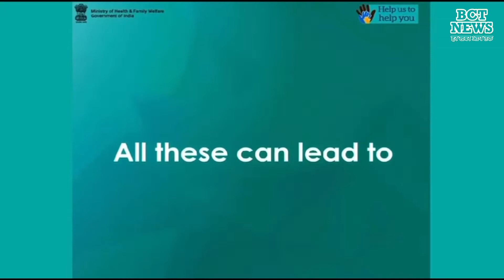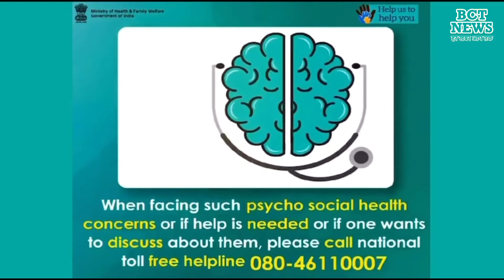Stress, Anxiety, Sadness During Second wave of Covid-19 pandemic.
Common Psychological reactions during second web of pandemic ||2021
fear about infection, Stress and anxiety about how to get help, grief and bereavement from loosing loved ones. All these can lead to prominent sleep disturbances, sadness helplessness and anxiety. "increase substance use"(alcohol and tobacco)
Need help call at Toll free helpline number
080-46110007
credits:- Ministry of Health and Family Welfare India
This video is for awareness purpose only.